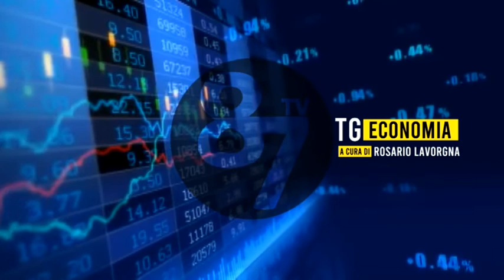FONDO PERDUTO: FACCIAMO CHIAREZZA